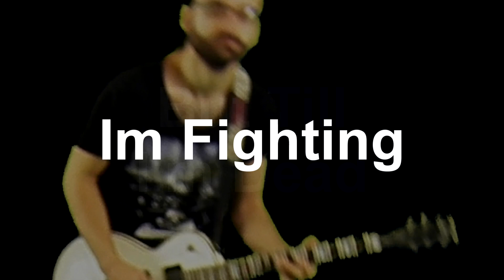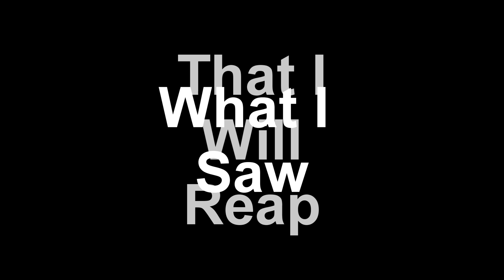No Last Chances - Songs of Agony Official Video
No Last Chances - Streams and Socials
LYRICS:
Whisper the demons
Songs of agony
We are the product of this

Whisper the demons
Songs of agony
We are the product of this calamity

Whisper the demons
Songs of agony

We
We are all are all slave
Are shackles constructed by us
Each loop is our old ways

We refuse
To change
Ourselves
Our core beliefs are we are
Invisible

So we look to changing our exteriors
Getting frustrated with the fact
That we can not do a thing
For this world or ourselves
Till we look to change ourselves

The hardest fact to accept
In this world is that
We are all flawed

Help
The word I scream in my sleep
My dreams are haunted by the words I speak and people I meet
I have been told
That I'll reap what I sow
Is this the reason that I feel depressed, haunted and so low

Help
My dreams are haunted
By the words
I speak
My heart is torn
Express myself through lyric and writing
I don't want to do this forever
But till I'm dead I'm fighting

Now my Demons are fed
I'm dead on the inside
When will my body follow?

The word is so full of hate
I just pass the days
Waiting for tomorrow

I pray for the day
I am graced
With the sweet
Release of death

I am graced
With the sweet
Release of death

Whisper the demons
Songs of agony

Whisper the demons
Songs of agony

Help
By the words
I speak

Help
By the words
I speak

Help
By the words
I speak